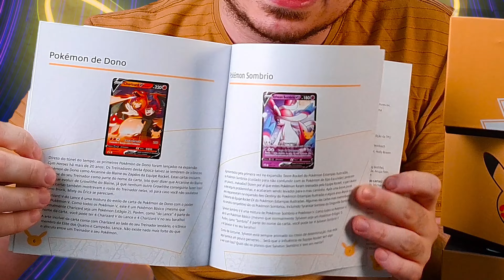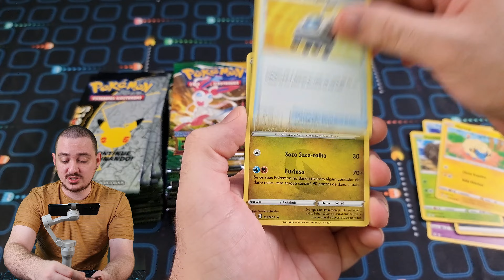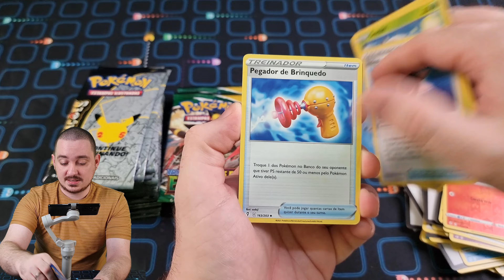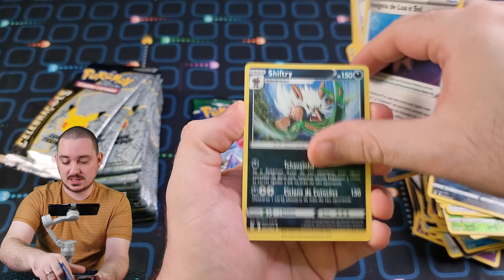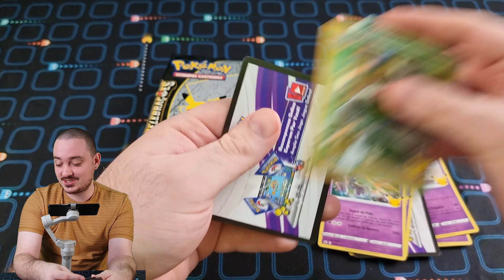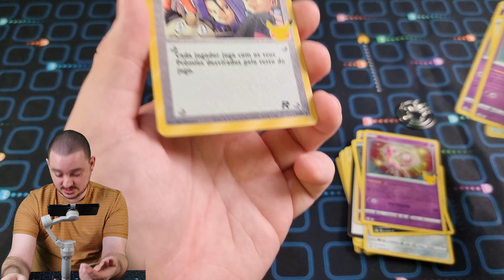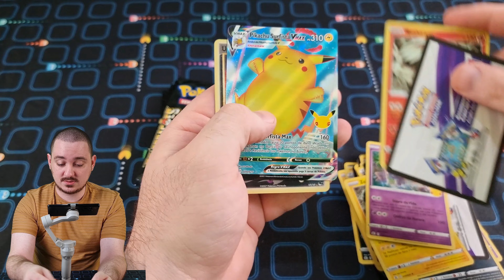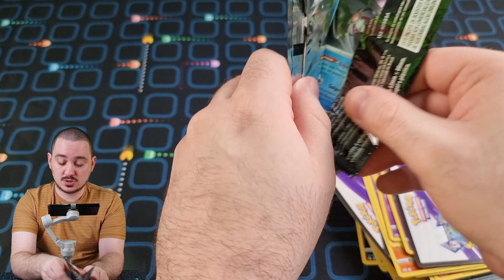A Grandeza da Golden Box Celebrações pela primeira vez no Brasil - GEEKMON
A celebração nunca acaba com a caixa mais desejada desses 25 anos! Celebrações chega com a primeira Box especial com 3 elites... confira tudo!

discord Fica a Dica Geek